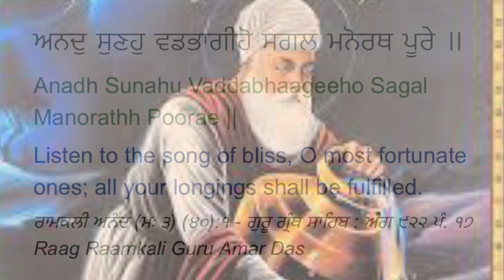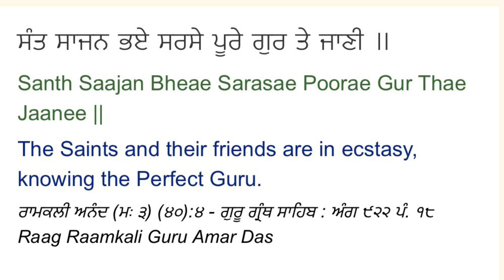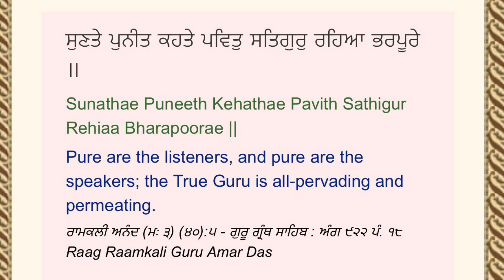ਅਨਦੁ ਸੁਣਹੁ ਵਡਭਾਗੀਹੋ | Anand Sunho Wadbhagiho | Shabad | Guru Amardas ji | Voice | Gagan Cheema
ਅਨਦੁ ਸੁਣਹੁ ਵਡਭਾਗੀਹੋ | Anand Sunho Wadbhagiho | Guru Amardas ji | voice | Gagan Chema |